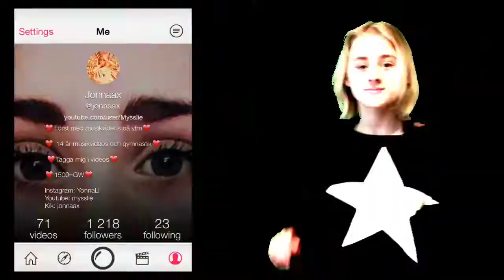Rather be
Fan video of rather be by clean bandit